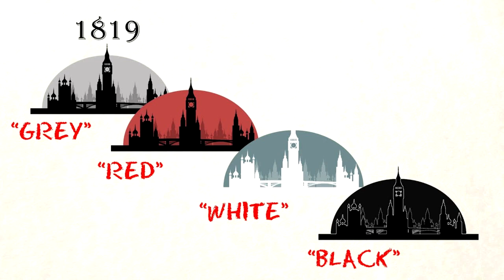ทำความรู้จักจักรวาลนิยายแฟนตาซี Shades of Magic หายนะแห่งมนตร์อนธการ | Spot World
คลิป ทำความรู้จักจักรวาลนิยายแฟนตาซี  Shades of Magic หายนะแห่งมนตร์อนธการ นี้เป็นคลิปเกรินก่อนเริ่มจักรวาล Shades of Magic เขียนโดย V.E. SCHWAB